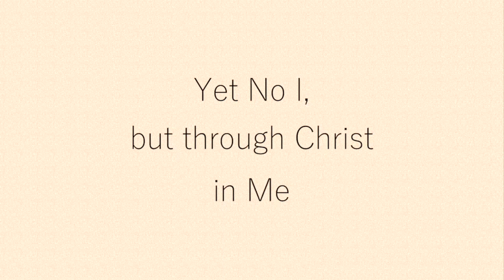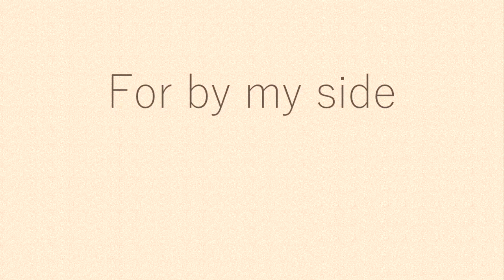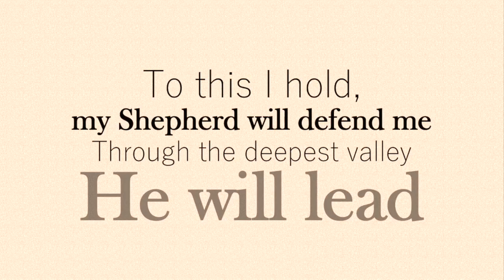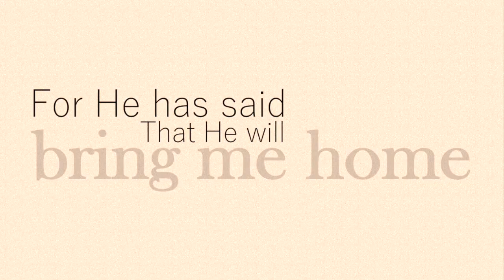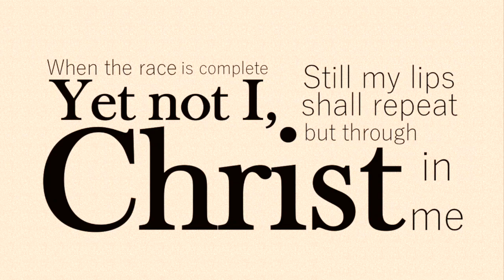Yet Not I but through Christ in me / Bilingual cover in Japanese & English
Written by Jonny Robinson, Rich Thompson, Michael Farren
Japanese translation by Seita Sakaguchi(Toyosu Community Church)
Covered by Grace Harbor Church worship team

Vocal&guitar: Satoshi Fukuda
Vocal: Shalom Bay
Piano: Adam Macindoe

Mixed and arranged by Naoya Kurosaki
Video created by Satoshi Fukuda
Full Japanese lyrics

[Verse 1]
主イエスは　これ以上ない
天が与えた恵み
かけがえのない喜び
愛と深い安らぎ

希望はただイエスだけ
主とひとつにされて
満たされたこころは歌う
キリストにあって

[Verse 2]
闇でも　一人ではない
救いの主がいるから
弱さも喜び歩む
主の力が輝く

主の手が守り導く
深い谷の道も
悲しみ超え夜明けは来る

[Verse 3]
もう何も恐れはない
すべての罪ゆるされ
代わりに苦しんだ主は
よみがえり　死を砕く

もう罪に力はない
イエスだけが救い
鎖解かれ自由になる

[Verse 4]
この息が続く限り
主の栄光求めて
日ごとに変えられてゆく
主の前に立つ日まで

栄光はすべて主に
命尽きても　また歌う